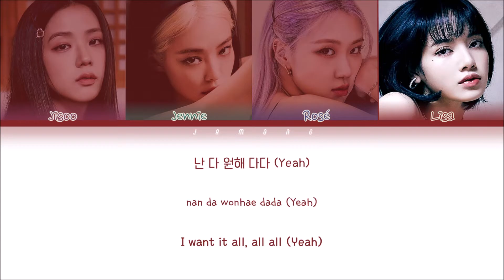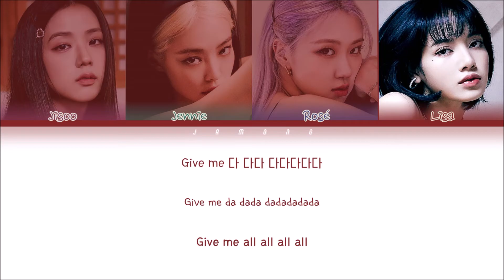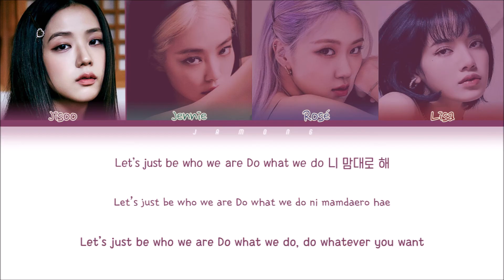How Would BLACKPINK Sing 'NOT SHY' (ITZY) [Color Coded Lyrics/Han/Rom/Eng/가사]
[This is my first 'How would...sing...' video, it's just for fun so please don't take it too seriously! Hope you guys enjoy it💕]

by Jamong

Artist : ITZY (있지) (Photos: BLACKPINK)
Song : NOT SHY
Album : ITZY 3rd Mini Album "Not Shy"
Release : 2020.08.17